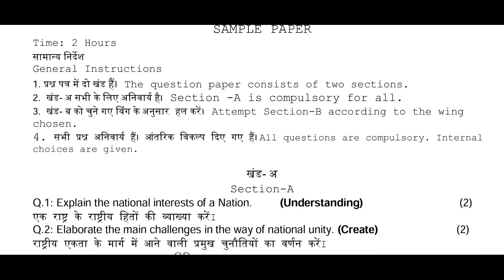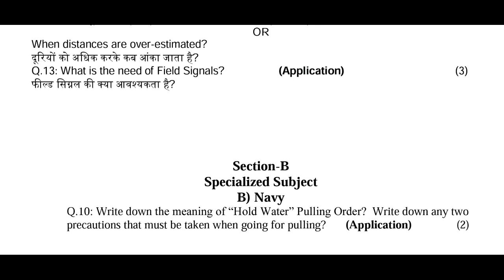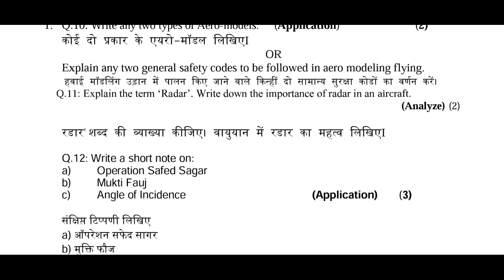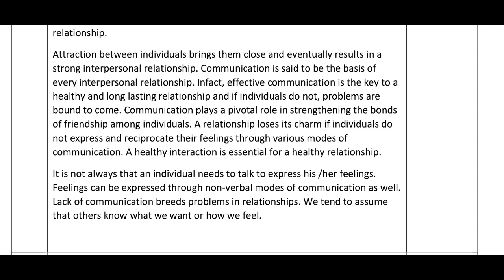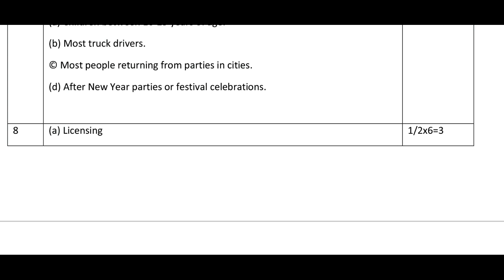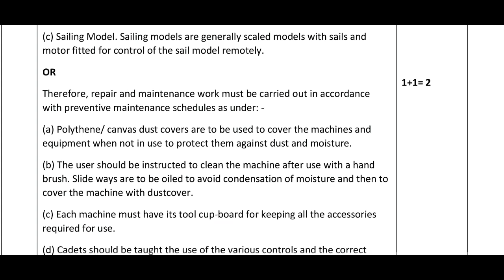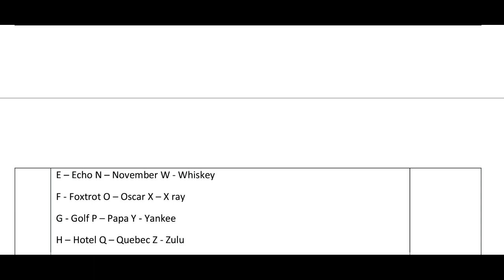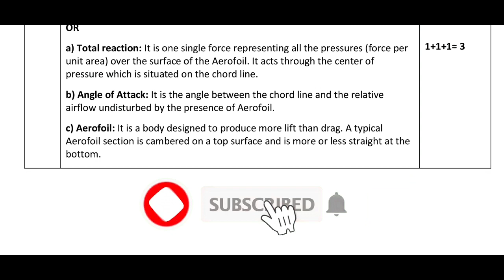class12 ncc nationalcadetcorps cbse paper questions answers ncert